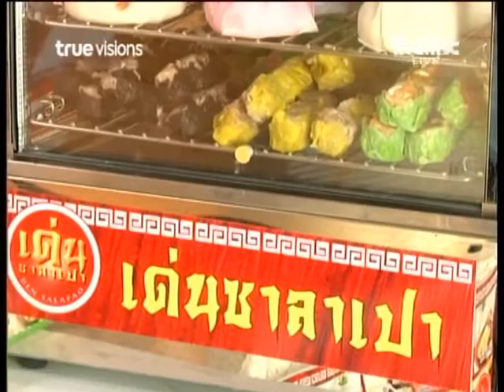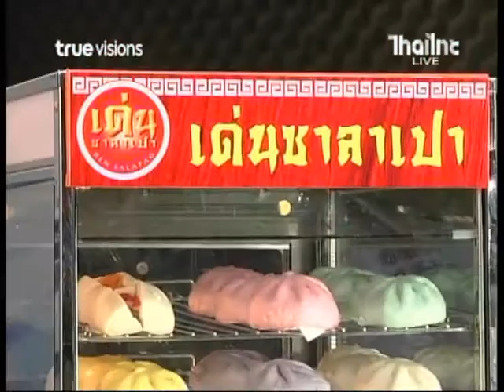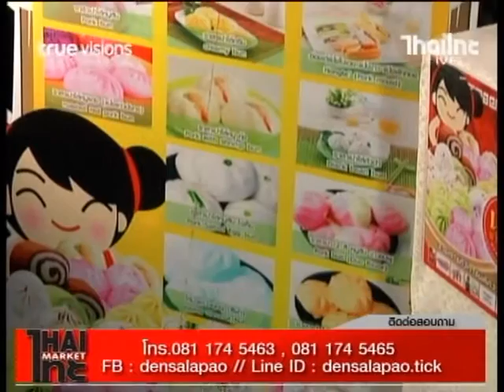ด้นสยาม ช่วงไทยไทยมาร์คเก็ต เด่นซาลาเป่า 10 11 58